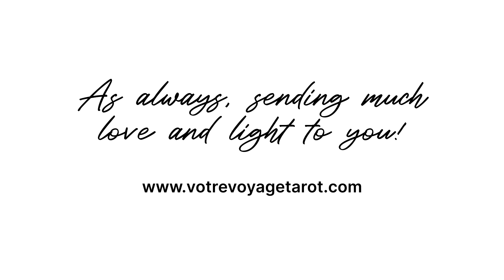ARIES ♈️ “IMPORTANT MESSAGE THAT NEEDS TO REACH YOU NOW!” JULY 2023 📫 ✉️ TAROT READING 🔮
ARIES TAROT READING JULY 2023

Your love and support is appreciated! One of my biggest goals is to be able to spend more time here on YouTube with all of you by sharing more content. This is only possible if I am able to increase my YouTube Channel's revenue. If you would like to support me and my channel here are some ways to do so: